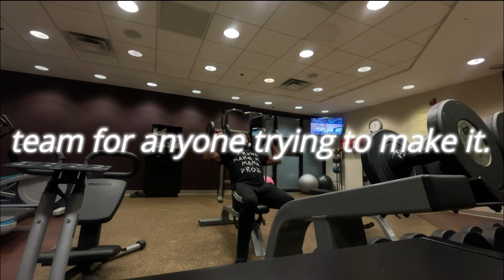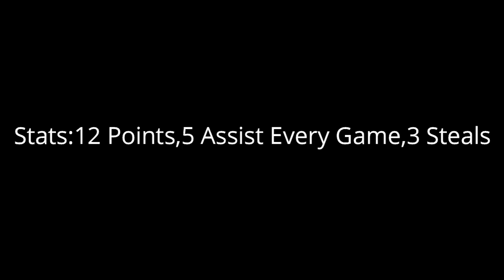I Went To Go Tryout For A Professional Basketball Combine TEAMS (BSL/TBL 2023) *FULL VLOG & GAMES*